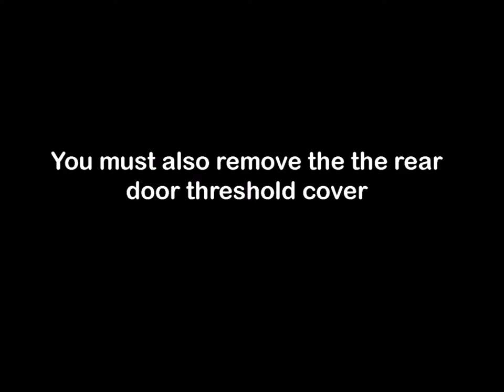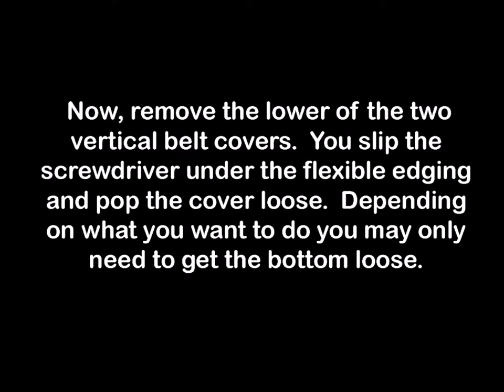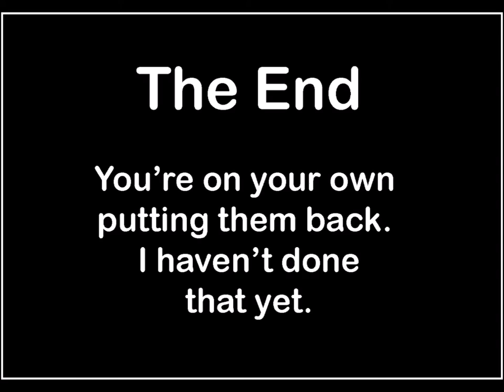Drivers Seat Belt Access 2004 Camry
How to get access to driver's seat belt and retractor